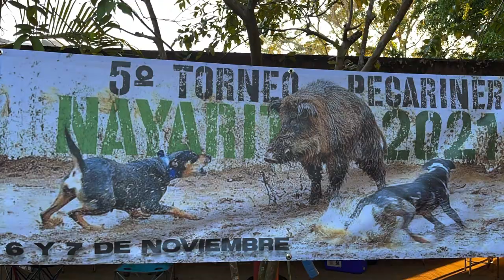Torneo percarinero 2021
Sangre azul